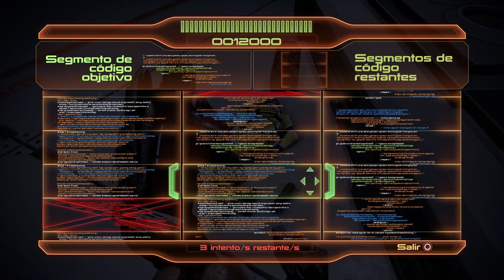MASS EFFECT™ 2 (2021) - Cap 25 - Illium - Expediente - El Asesino (Sin comentarios) (by K82Spain)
Bienvenidos una vez más al canal, y bienvenidos a Mass Effect™ 2. Me encantaría que le juntos echemos un vistazo a éste juego de 2010, cuya reedición y actualización ha salido ahora en 2021. Juego que ha salido de la mano de Electronic Arts y Bioware, estudio creador de Jade Empire, entre otros títulos. Versión del juego actualizada en PS4 Pro, grabado con capturadora (ElGato HD60) desde PS4 Pro.
El juego tiene lugar en el futuro, en el año 2183... La humanidad ha alcanzado las estrellas... Un siglo atrás se encontraron en Marte, los restos de una antigua y avanzada civilización (a la llamaron "Los Proteanos"), cuya tecnología permitió a la humanidad dar un salto tecnológico de más de 200 años. El descubrimiento de la tecnología de efecto de masa, permitió que la humanidad pudiera comenzar su avance en la conquista del espacio.
La humanidad forma parte de una unión de civilizaciones galácticas. La Alianza de Sistemas de la Tierra acaba de convertirse en miembro del consejo de la Ciudadela, cuyo gobierno, se encuentra en la propia Ciudadela, una enorme estación espacial autosuficiente. Gracias a su intervención, en el incidente del ataque de los Geth (una especie de organismos sintéticos creados por los Quarianos 200 atrás, a quienes expulsaron de su mundo de origen), la humanidad se ha convertido en miembro de derecho.
Hasta ese momento solo formaban parte las Asari, los Turianos y los Salarianos. El impacto de la humanidad sobre la cavilación galáctica ha sido demasiado importante como para olvidarlo.
Tras el ataque a la Ciudadela, el consejo envía al Comandante Shepard, el primer espectro humano del Consejo, cuya primera misión fue detener al antiguo espectro Saren Arterius y que derivó en el ataque a la Ciudadela, a terminar con los focos de resistencia de los Geth en los Sistemas Terminus. Pero Shepard conoce la verdad...
Durante su investigación sobre Saren, descubrió que el antiguo espectro intentó provocar la llegada de Los Segadores, una antigua clase de máquinas inteligentes cuyo único propósito es provocar extinciones cíclicas cada 50.000 años, de las diferentes razas y especies de seres orgánicos que adquieren o desarrollan la tecnología necesaria (y que los Segadores dejan atrás para que sea descubierta) para viajar entre los planetas y sistemas de la galaxia... Un ciclo sin fin de progreso, alzamiento, genocidio y extinción que es imposible determinar cuánto tiempo lleva ocurriendo en la galaxia...
Gracias a las advertencias que dejaron los Proteanos, la anterior especie que se vio sometida a la extinción por parte de los Segadores, Shepard logró detener a Saren y al Segador encargado de iniciar el proceso, El Soberano... La misión de destruir los focos de resistencia Geth, es sólo una tapadera. Shepard está en los sistemas Terminus para averiguar quién y porqué está secuestrando naves y colonias humanas...
Una misión sin más riesgo que su anterior investigación... O eso pensaban todos los miembros de la Normandy, la nave que capitaneaba Shepard, justo antes del ataque...

Juego de rol, con múltiples destinos y misiones. Evoluciones de los trajes, nuevas armas y evoluciones del personaje, en función de la línea de personaje que elijas a la hora de crearlo, ya sea masculino, femenino, soldado, ingeniero, superviviente, etc... Un juego con uno de los mejores guiones que personalmente me he encontrado y que tiene continuación. Además las decisiones que tomaste en el primer juego, tienen repercusiones tanto en éste, como el juego posterior, al igual que las decisiones que tomes en éste, también tendrán repercusiones en el siguiente. Los guiones de los 3 juegos están enlazados.